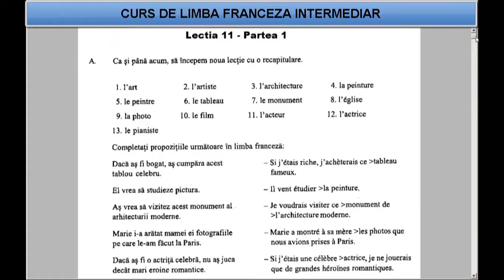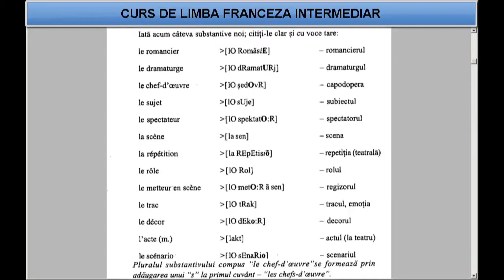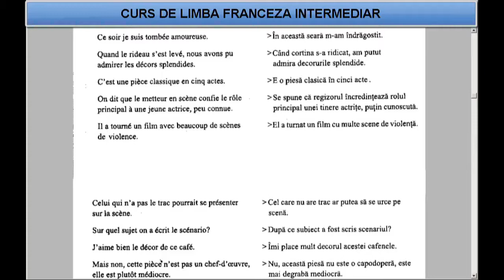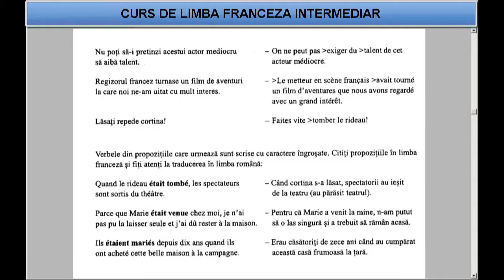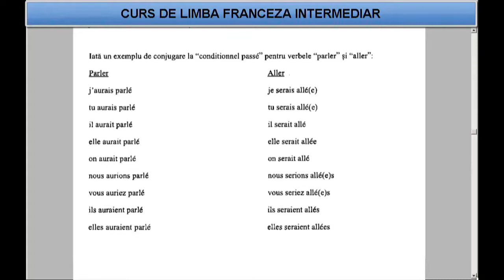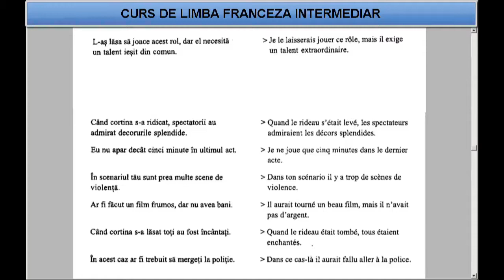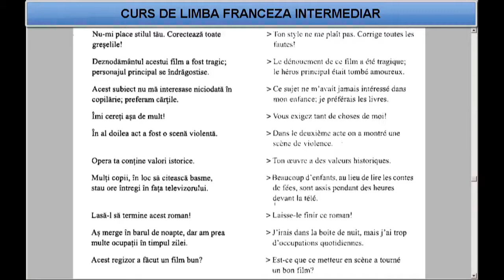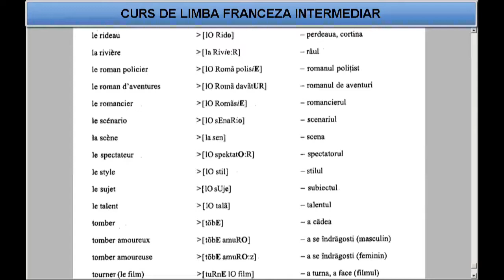Curs de limba Franceza Intermediari (tema+vocabular) - Lectia 11